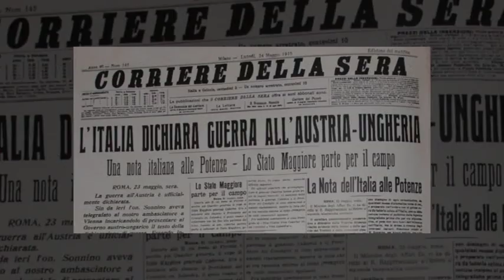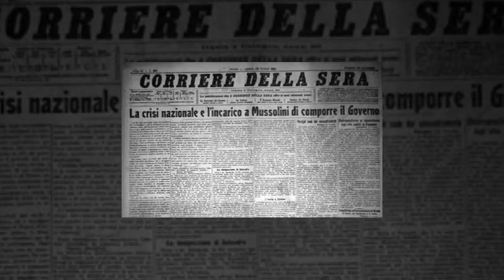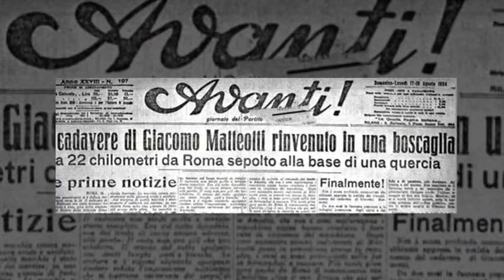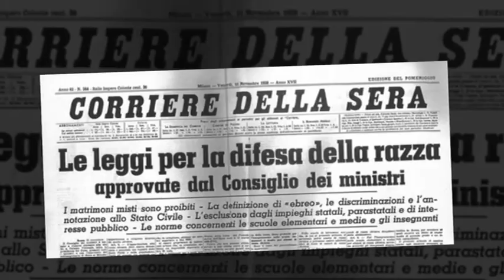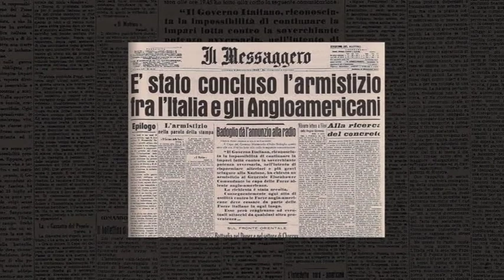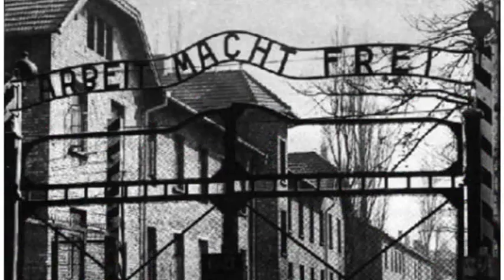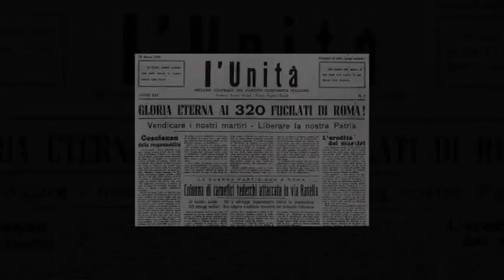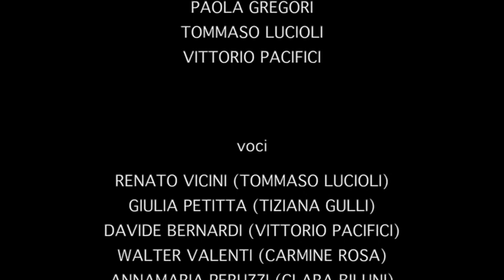"Noi c'eravamo" - Documentario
DVD "Noi c'eravamo"

I terribili mesi dell’occupazione nazista di Roma vengono raccontati da un punto di vista nuovo: quello dei bambini e ragazzi sordi che guardavano il mondo degli adulti e cercavano di comprendere la ferocia della guerra.

La narrazione e le testimonianze di questo filmato sono rese interamente in Lingua dei Segni Italiana (LIS), secondo un’idea inclusiva della cultura che preservi, oltre i contenuti, anche la facilità di accesso, la piacevolezza e la ricchezza espressiva.

Nel rispetto di un’idea inclusiva e accessibile della cultura, sono disponibili anche la messa in voce e i sottotitoli in italiano.